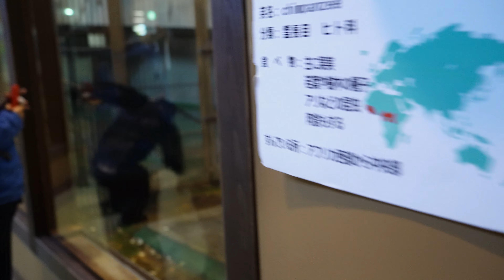ピースケの危険なシンバル（Peaske's a horror cymbal） 旭山動物園 チンパンジー 202110